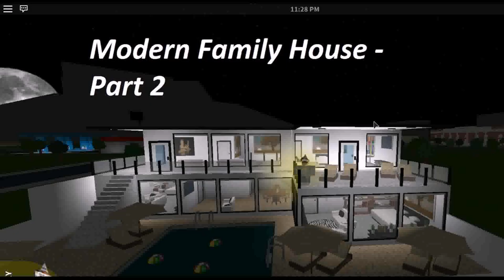How To Build A Small House On Bloxburg